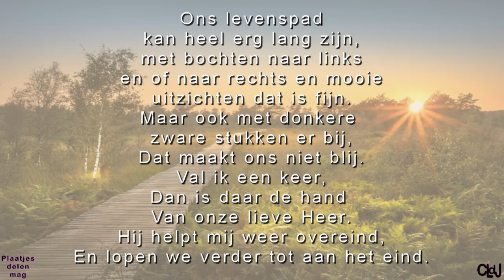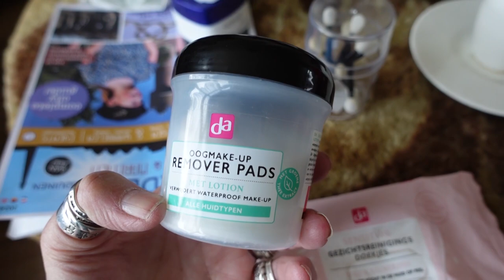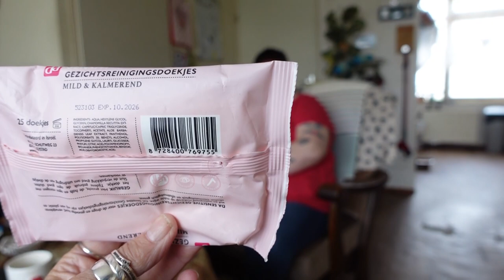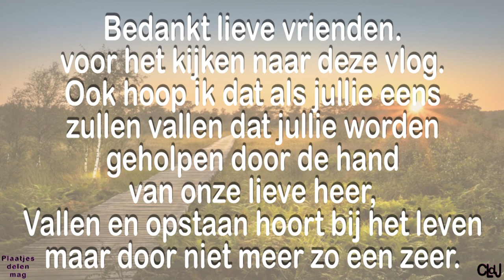za 6 apr | Danielle en Marcel | Danielle opmaken | Lekke band | Internet weg. #2152